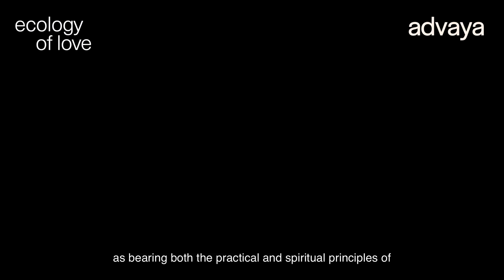Ecology of Love with Dr Andreas Weber: An Online Course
Ecosystems are love stories. Our most profound ways to relate and to feel, to exchange and to be touched, are ecological forms of gifting life, of loving. When we rediscover ecology as a vibrant love story, we can unlearn the violent habits of our civilisation.

In advaya's new six-week online course, Ecology of Love, we’ll explore this story with biophilosopher, writer, and marine biologist Dr Andreas Weber, diving deep into a world of mutual belonging.

We’ll unravel separatist myths and reweave the beauty of biology back into the fabric of ecological wisdom, inquiring into a diverse ecosystem of themes such as erotic ecology, animism, queer ecology, death, enlivenment and more.

Ecology of Love will run from 16 November 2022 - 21 December 2022, weekly on Wednesdays, 6 - 8pm GMT. The 2-hour sessions will involve lectures, breakouts and Q&A. All sessions are live but recorded for participants to catch up in their own time. The course will be accompanied by a course pack to guide you through the course with weekly readings, resources and activities. Participants are encouraged to share insights with one another via a dedicated Discord forum.

Early bird tickets are on sale now only until 16th September, and concessions and bursaries are always available.